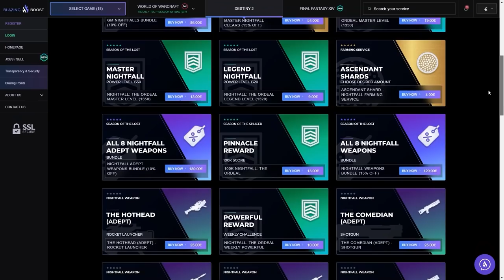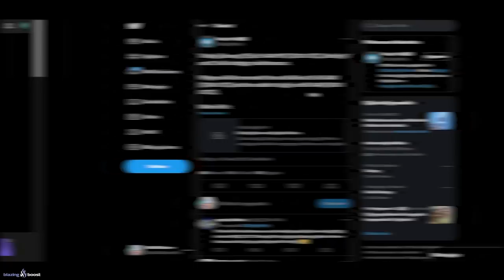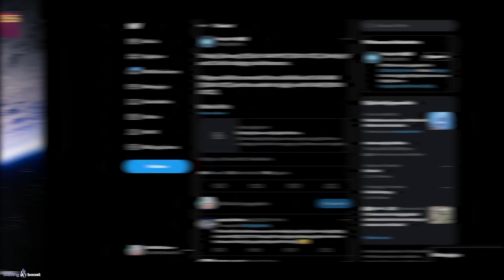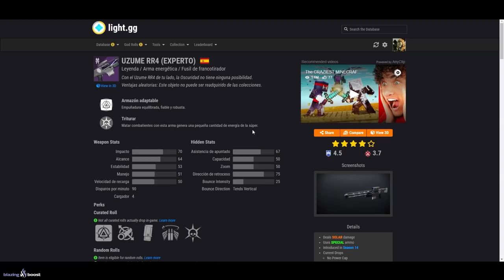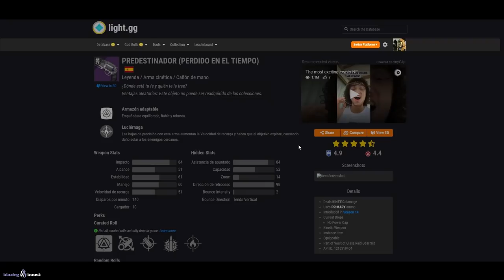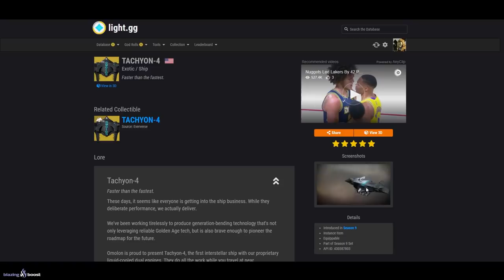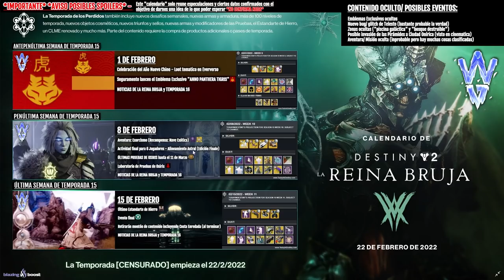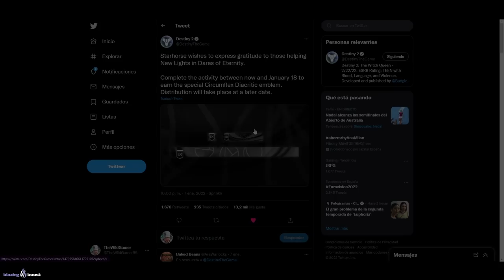SE ACERCA EL FINAL! MANTENIMIENTO! ARMAS ADEPTO! BOOST! NOTICIAS! EVERVERSO! RESET y MÁS! Destiny 2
0:00 Introducción
1:24 Mantenimiento
2:40 Xûr
3:08 APROVECHA ESTA HORA
3:25 Polvo Luminoso GRATIS
3:40 Recompensas Hito y poderosas
3:47 Rotación de Retos de la Eternidad
4:06 Boost a los rangos de Gambito, APROVÉCHALO
4:31 Ocaso y Armas Adepto / Experto
5:20 Modo de juego en Crisol
5:46 Desafió Maestro de Cámara de Cristal + Recompensa Perdido en el Tiempo
6:46  Reino Fragmentado
7:04 Europa - Zona Eclispada, Caza Imperial y Desafío Exo
7:33 SECTORES PERDIDOS LEYENDA y MAESTRO - 25 de Enero
8:08 Desafío Ascendente
8:43 Eververso
12:22 Próximo Contenido, final de Temporada y Noticias
13:18 ¿Por qué no nos han dado el emblema por ayudar a New Lights?
14:38 Outro

SE ACERCA EL FINAL! MANTENIMIENTO! NOTICIAS! ARMAS ADEPTO! BOOST! EVERVERSO! RESET y MÁS! Destiny 2

🎁HABRÁ 6 GANADORES:
🥈TEMPORADA 15✨
🥉ALTRUX PURA MK1
🎖HI-5 HEART (Gesto)
🎖PROPULSOR DE ARCO
🎖TRACCIÓN MIDAS

✅Requisitos:
1️⃣️Sigue a @tsubanechan, a @Ryusuri y a @TheWildGamer95
2️⃣RT🔁y Like💖

► ¡Sígueme!
• Accesorios Gaming 10% dto. Código wildgamer

► Comunidad de PS4: TheWildGamers
• LA HISTORIA REAL DE GARRAS DE LA AVARICIA! LA MALDICIÓN DE WILHELM! ORIGEN EN 2014 y MÁS! Destiny 2
• NUEVO TEASER TRÁILER! NUEVOS NIVELES DE PODER! RAHOOL MEJORADO! FECHA NUEVA RAID DLC y MÁS Destiny 2

💠MI PC:
• CPU: AMD Ryzen 7 5800X 3.8 GHz 8-Core Processor
• GPU/ Gráfica: Gigabyte GeForce RTX 3060 12 GB
• PLACA BASE: Asus ROG STRIX B550-F GAMING (WI-FI) ATX AM4
• CPU Cooler: Corsair H100i RGB PLATINUM 75 CFM
• Memoria RAM: Corsair Vengeance RGB Pro 32 GB DDR4-3200 CL16
• ALMACENAMIENTO: Samsung 970 Evo Plus 1 TB M.2-2280 NVME
• TORRE: Corsair iCUE 465X RGB ATX
• FUENTE: Corsair 850 W